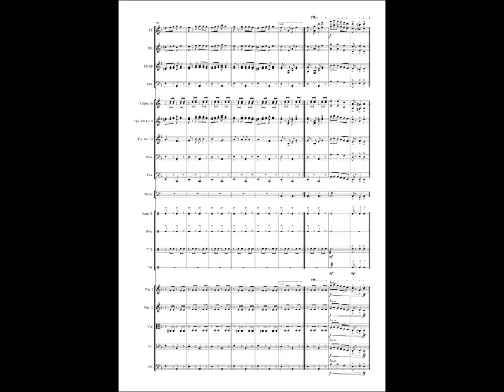La Tortuga del Arenal